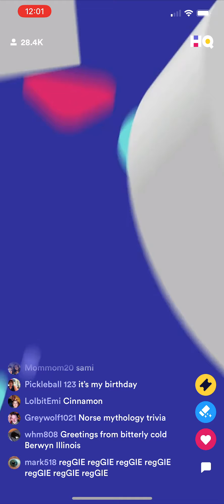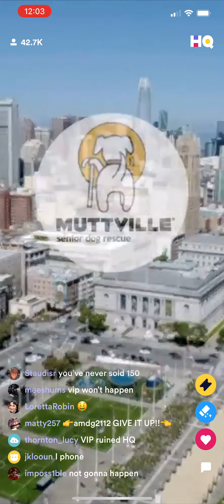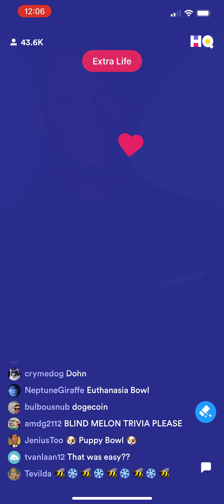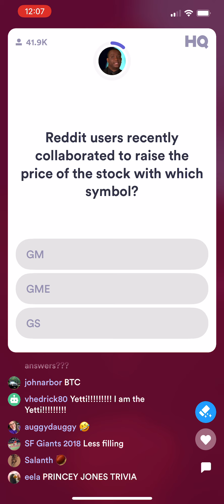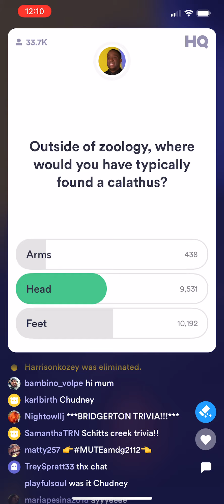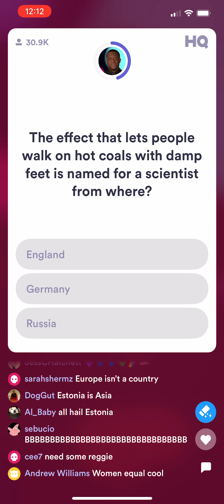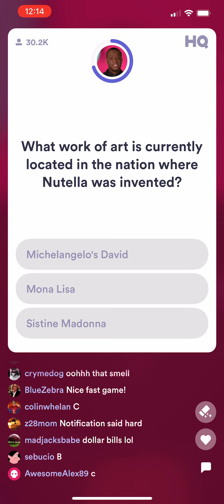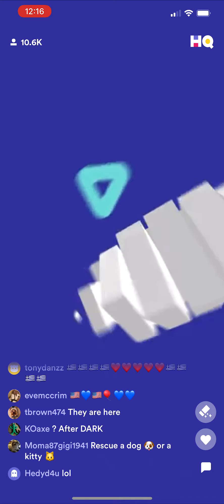HQ Trivia ($5K/$1,500 VIP) February 5, 2021 9pm ET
Regular- $1.89 • VIP- Canceled due to lack of VIP players

The host for this show was Matt Richards. Shot on iPhone 12 Pro Max by Atlan.

Want us to be your friend on HQ, and get uploads AD-FREE before everyone else?

Shoutout to our amazing channel members!
Eugene Byon
GenalioHarrison
Jaeden
Paulina
S H